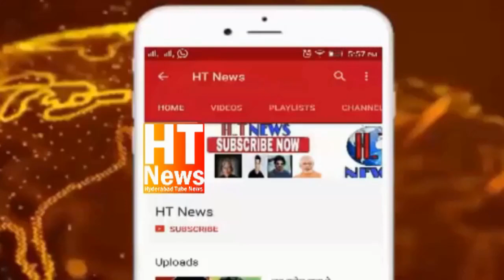MIM My Statement twisted, I take back my words if they hurt anyone & apologise for same Waris Pathan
My Statement twisted, I take back my words if they hurt anyone & apologise for same: WarisPathan#
My statement is being twisted to target and defame me and my party due to a political conspiracy. However, I take back my words if they hurt anyone and apologise for the same: Waris Pathan: AIMIM# National Spokesperson Waris Pathan and AIMIM Maharashtra President and Aurangabad MP Imtiaz Jaleel conducted a press conference clarifying his 15Crore-100 statement.